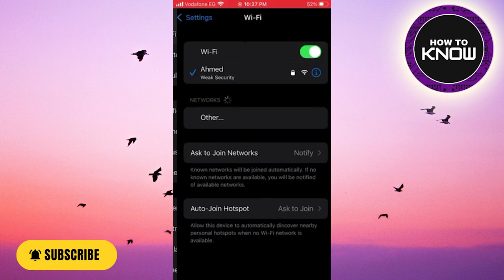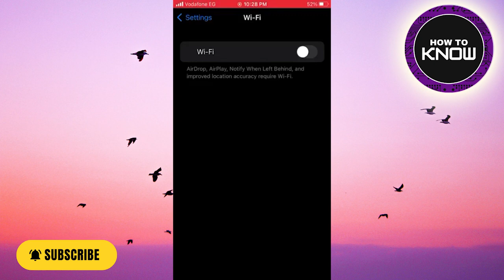How To Turn Off Wifi For WhatsApp On iPhone 2023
In this video, I will show you How To Turn Off Wifi For WhatsApp On iPhone 2023